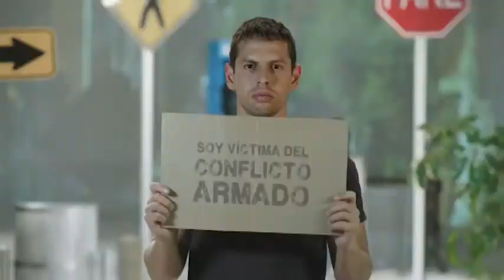Entre la Verdad y la Amistad con Harvey Restrepo, experto en Marketing Político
Espacio de opinión: Entre la Verdad y la Amistad

Invitado: Harvey Restrepo, experto en Marketing Político, con quien hablamos de su experiencia, el escándalo Odebrecht, la Reforma Política, la Ley de Financiamiento, entre otros temas.
Programa emitido el miércoles 14 de noviembre del 2018.

Dirección: Humberto Pava Camelo
Producción: Adriana Tabares
Edición: Jonathan Morales
Emisión: Miércoles 10:00 P.M.

Señal abierta: canal 35
UNE: canal 55
Emcali: canal 113
GlobalTV: canal 77